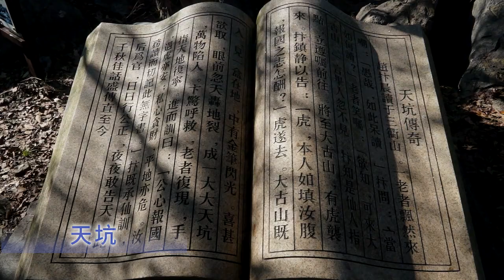三衢石林，中国旅游精选景区，世界罕见地质地貌景观，世界最大天然盆景、最大象形石动物园。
三衢石林位于浙江省衢州市，世界罕见地质地貌景观，世界最大天然盆景、最大象形石动物园。